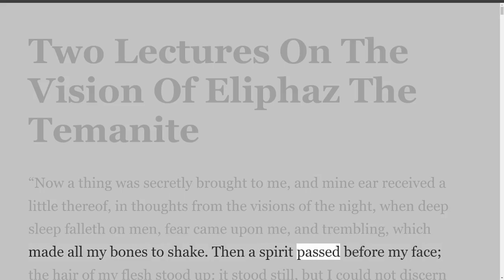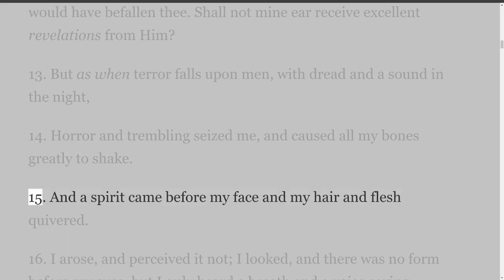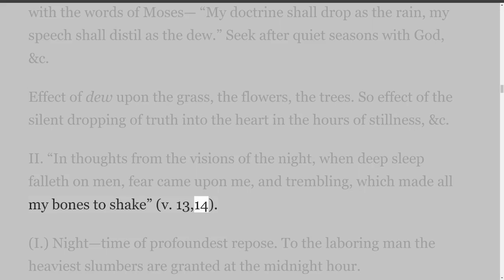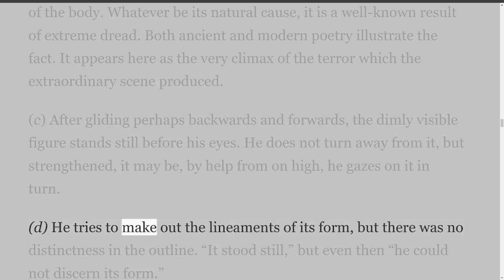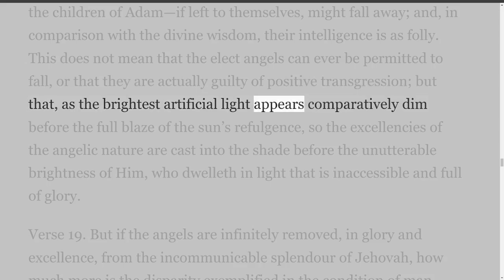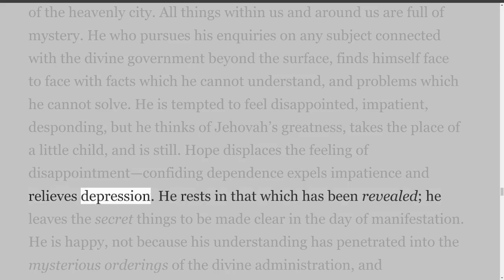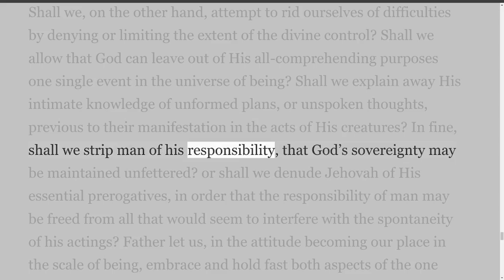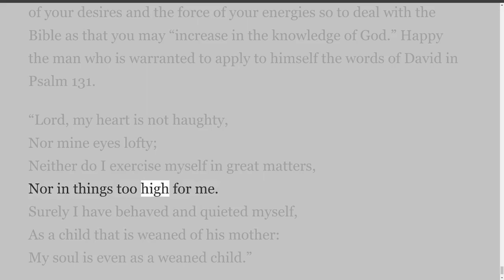Biblical Expositions Lectures Sketches Of Sermons Two Lectures On The Vision Of Eliphaz The Temanite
Preface
By Henry Craik
London: Morgan And Chase, Ludgate Hill.
Bristol: W. Mack, 38, Park Street.
1867.
The contents of the present volume, except the Critical Remarks on the Old Testament, are edited from the papers left behind by Mr.Craik. None of them have ever before been printed, though some appear equal to anything published by him during his lifetime. The Critical Remarks on Passages of the Old Testament are from notes taken down in shorthand by Mr. W. Parsons. They appeared to be written with great correctness and were probably read by Mr. Craik, as I have detected slight alterations and additions in the MS. in Mr. Craik’s own handwriting.
The lines, In Memoriam, at the end were written at the time of Mr. Craik’s decease by Mr. John Withy.
The volume is devoutly commended to the blessing of God.
W. Elfe Tayler